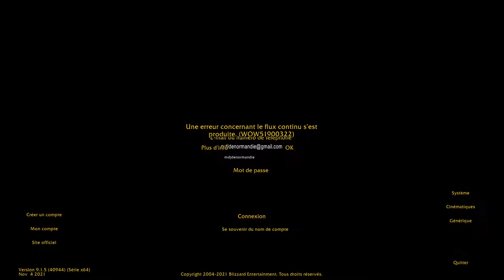WOW's blizzard adventure #120 Shadowland !